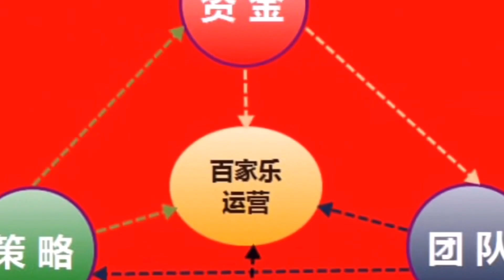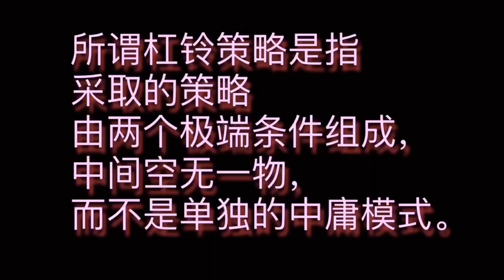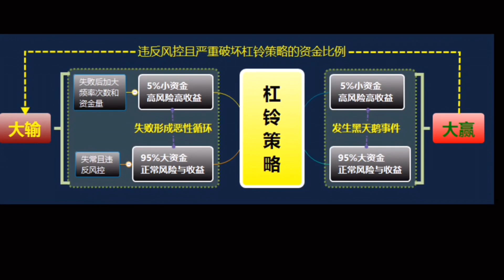Baccarat百家乐资金分配方案｜介绍鲜为人知的【杠铃策略】｜ 凯利策略如何解决周期性大赢大输 how to play baccarat (会员专享/重编辑字幕)